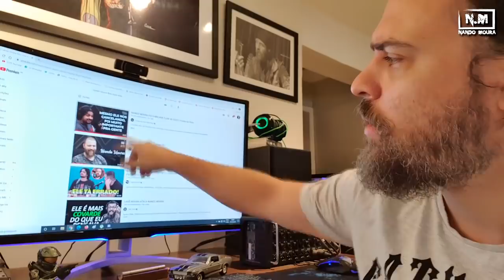CANCELEI O FLOW!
MELHORES OFERTAS